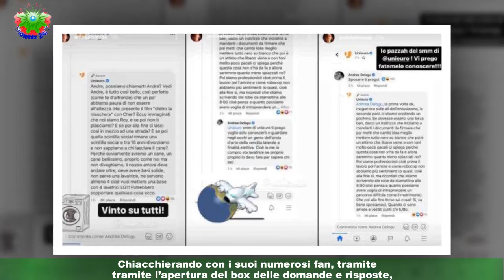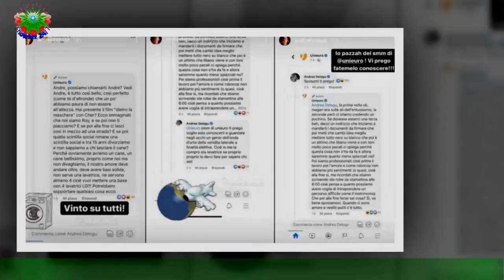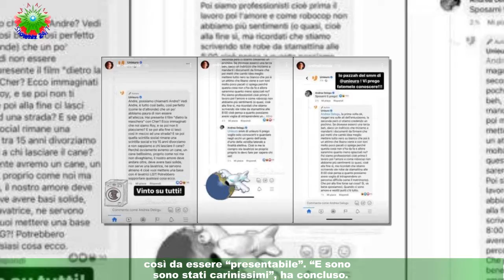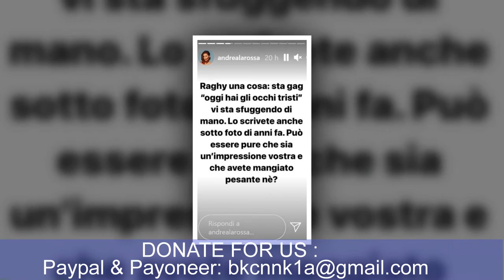Andrea Delogu: nuovo show, ma la con Montanari resta un tabù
La conduttrice si svela tra chicche private e progetti televisiviAndrea Delogu, o se preferite Andrea La Rossa – suo nickname su Instagram-, si è raccontata a ruota libera.Chiacchierando con i suoi numerosi fan, tramite l’apertura del box delle domande e risposte,